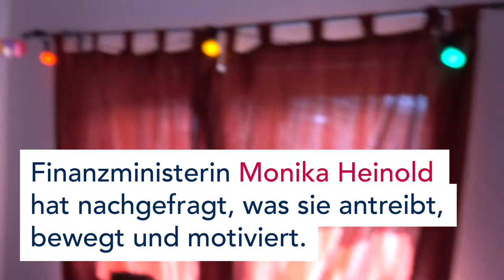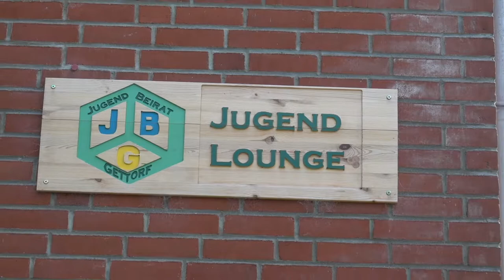Sommertour von Monika Heinold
Haben Kinder und Jugendlichen wirklich so wenig Lust auf Politik, wie oft gesagt wird? In vielen Orten in Schleswig-Holstein zeigt sich ein anderes Bild: Dort mischen viele ganz aktiv durch Kinder- und Jugendgremien in der Politik mit. Finanzministerin Monika Heinold besucht auf einer Sommertour in dieser Woche Kinder- und Jugendvertretungen in ganz Schleswig-Holstein, um vor Ort zu erfahren, wie sie arbeiten, was sie erreichen und auch wo die Schwierigkeiten sind – wir haben Sie bei ihrem Besuch in Gettorf begleitet.